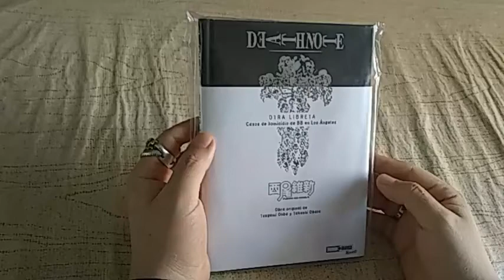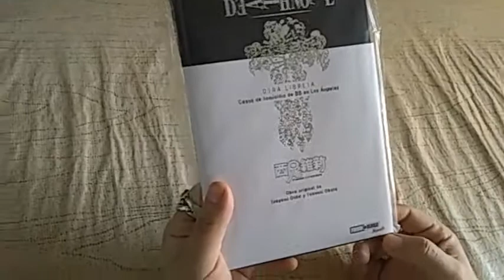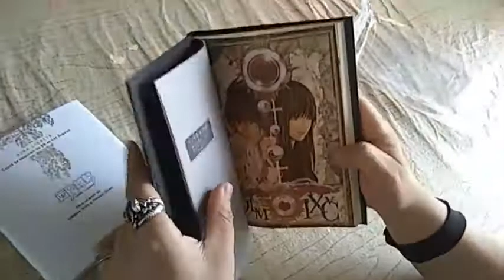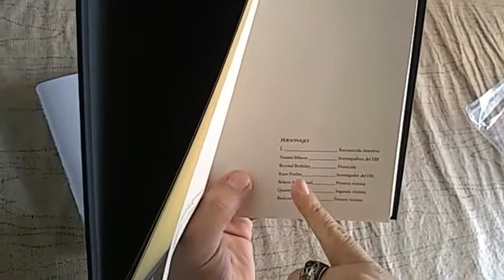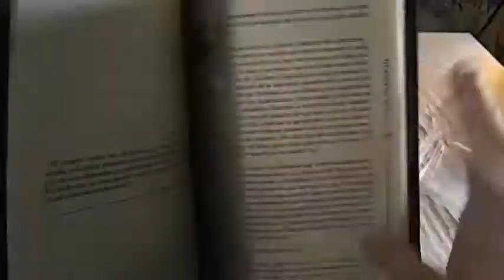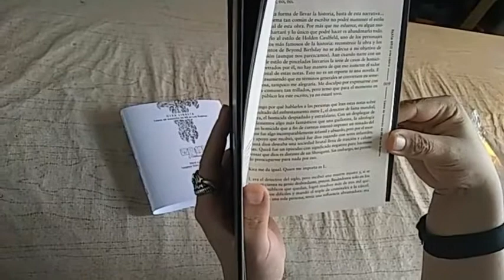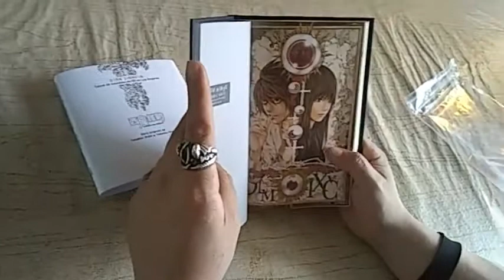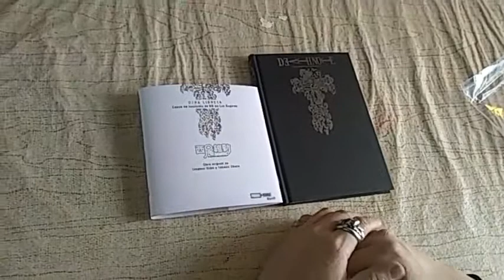DEATH NOTE "LA OTRA LIBRETA" Panini Manga Novels CDMX - Unboxing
Muchos años antes del Caso Kira, L ya era un detective famoso por resolver los casos más complicados del mundo. Sin embargo, hubo uno que parecía menor y no ameritar la intervención del detective del siglo, pero que en realidad estaba íntimamente ligado con él. Esta es la historia de cómo Naomi Misora trabajó por primera vez con L y de cómo surgió el nombre “Ryuuzaki” que el detective usaría años después para detener a Kira.